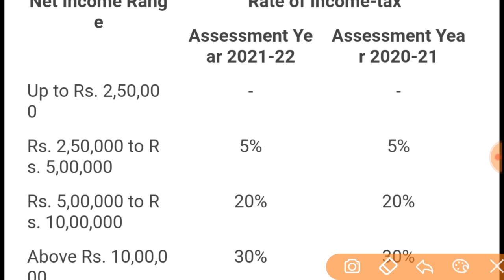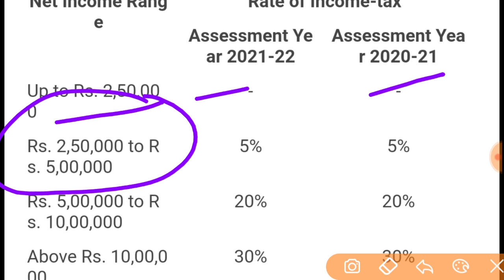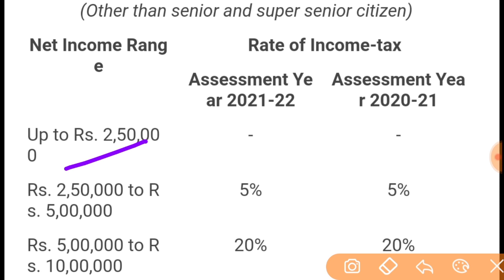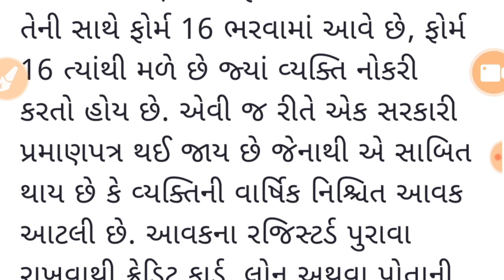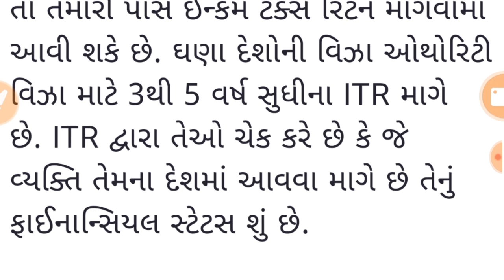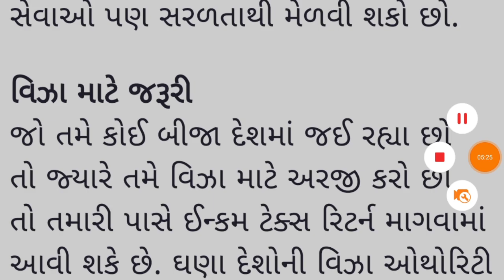ITR - INCOME TAX RETURN | ઇન્કમ ટેક્સ રિટર્ન એટલે શું? ક્યાં ક્યાં ફાયદા થાય | ITR FILE 2020-21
1.મરણ નો દાખલો કઈ રીતે કઢાવવો જે વારસાઈ અને અન્ય જજગ્યાએ જરૂરું પડે છે

2.135 D ની નોટિસ ઓનલાઇન કઈ રીતે જોઈ શકાય તેની માહિતી

3.જમીનના વેચાણ કઈ રીતે થાય અને ક્યાં ક્યાં પુરાવા જોઈએ

4.હયાતીમાં હક દાખલ માટે જરૂરી પુરાવા અને સમજુતી

5. જમીન વારસાઈ કઈ રીતે થાય , ઓનલાઇન ફોર્મ કઈ રીતે ભરવા તેની માહિતી

6.જમીનના 7,12 અને 8-અ શું છે તેની માહિતી સરળ સ્કમજુતી

7.જમીનના 7,12 અને 8-અ ઓનલાઇન મોબાઈલ કઈ રીતે જોઈ શકાય તેની માહિતી સરળ સમજુતી

8. કાચી નોંધ અને પાકી નોંધ વિશે સરળ સમજુતીમાં જુઓ , ના મંજુર થાય તો

9. કાચી નોંધ અને પાકી નોધ ઓનલાઇન મોબાઈલ માં કઈ રીતે જોઈ શકાય

10.ખેડુત ખાતેદાર ના હક , ફરજો ભાગ - 1 જુઓ

11.ખેડુત ખાતેદાર ના હક , ફરજો ભાગ - 2 જુઓ

12.જમીન વારસાઈ અને હયાતીમાં હક દાખલ ક્યારે થાય તે જુઓ

13.સ્ટેમ્પ ના ભાવ જુઓ કયો સ્ટેમ્પ માટે કેટલા રૂપિયા આપવા

14.જમીન રી-સર્વે માં ભૂલ હોય તો શુ કરવું